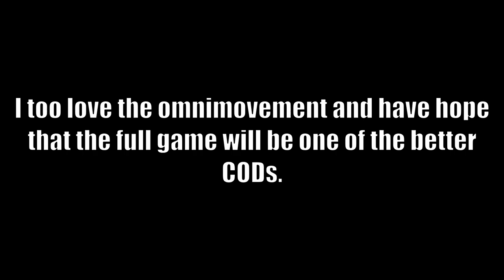My Thought On BO6